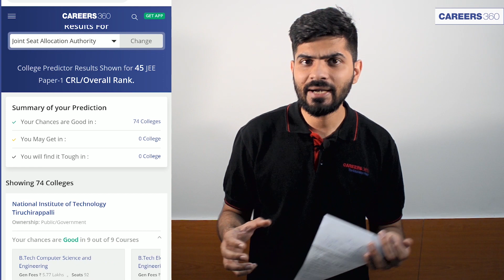JEE Main College Predictor 2021 - Predict Colleges based on your JEE Main Rank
Here is a video on how to use JEE Main College Predictor!

Careers360 is a data-enabled and technology-driven Educational platform. We aim at providing the best career guidance along with the tools to help students reach great heights. We create a unique path for students using Artificial Intelligence. We seamlessly integrate millions of student and institutional data points with user-generated preferences to build sophisticated Prediction and Recommendation products for the students to explore and achieve career plans, based on their interests and abilities.

Using the JEE Main college predictor tool, candidates can know their expected Overall / Category All India Rank in the entrance exam & the colleges available at the respected Rank. Prior understanding of the colleges will help to make better career decisions. The use of the JEE Main 2021 college predictor tool is very simple as you just have to enter certain details like the overall percentile, gender, home state, and more.  JEE Main college predictor tool uses an advanced algorithm to predict the college based on the candidate's score.

Product links to all the pages

Download the Careers360 app now